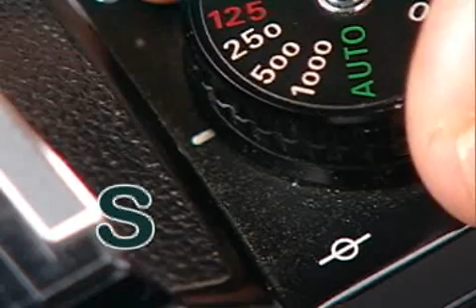好攝之徒知識+ 街拍的方法與PASM模式